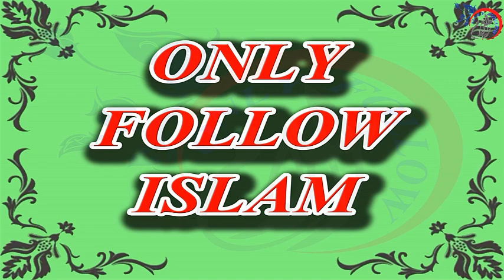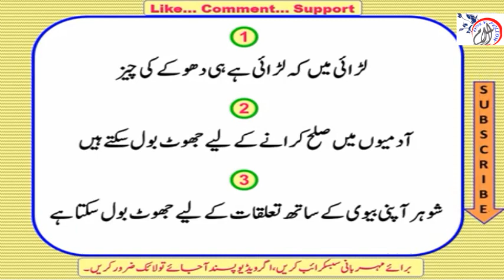17 - 3 Jagah Jhoot Bolna Jaiz Hai | Jhoot Bolna Kab Jaiz Hai | تین جگہ جھوٹ بولنا جائز ہے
تین موقعوں پر جھوٹ بولنا جائز ہے

حضرت سفیان بن ابی حصین رضی اللہ عنہ حضورﷺ کی حدیث نقل کرتے ہیں کہ جھوٹ صرف تین موقعوں پر بالا جا سکتا ہے۔

1. لڑائی میں کہ لڑائی ہے ہی دھوکے کی چیز
2. آدمیوں میں صلح کرانے کے لیےجھوٹ بول سکتے ہیں
3. شوہر آپنی بیوی کے ساتھ تعلقات کے لیے جھوٹ بول سکتا ہے

ناظرین
یہ اسلامی معلومات کا چینل ہے
اس کو سبسکرائب کر کے اچھی اچھی اسلامی ویڈیوز دیکھے۔
 شکریہ

17 - 3 jagah jhoot bolna jaiz hai | jhoot bolna kab jaiz hai | تین جگہ جھوٹ بولنا جائز ہے | تین موقعوں پر